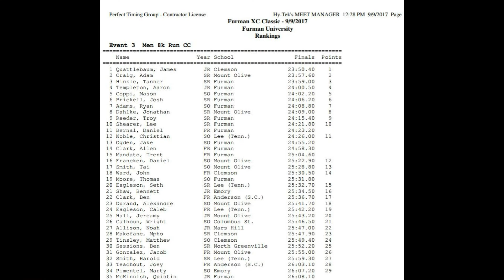FURMAN'S 5TH ANNUAL CROSS COUNTRY CLASSIC 2017 MEN'S 8K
FURMAN XC CLASSIC MENS 8K   SEPT 7 2017    FURMAN TRACK